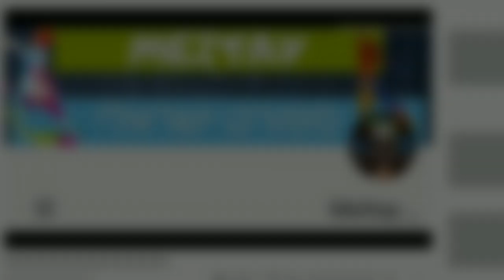נייג'ל האסלביינק• מיטב הביצועים עד המחזור ה-5 HD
החלוץ ההולנדי, שהגיע בקיץ שעבר לבירת הנגב מקריית שמונה מתחיל לפרוע שטרות אחרי פתיחת עונה נהדרת עבורו ועבור קבוצתו, שמבוססת במקום השני אחרי חמישה מחזורים. האם האסלביינק מתחיל להצדיק את סכום העתק ששמה עליו אלונה ברקת בקיץ שעבר? כתבו לנו בתגובות כאן למטה 👇
אהבתם את הסרטון? שתפו עם חברים ואל תשכחו לתת לייק ולהירשם לערוץ שלנו אם אתם רוצים עוד תוכן כזה 🤗